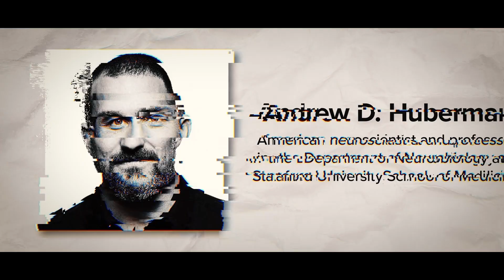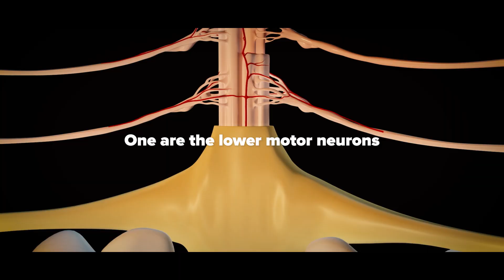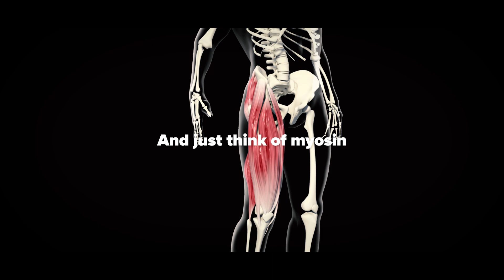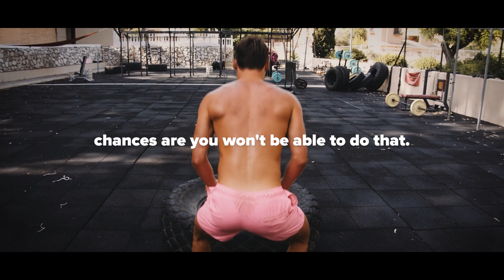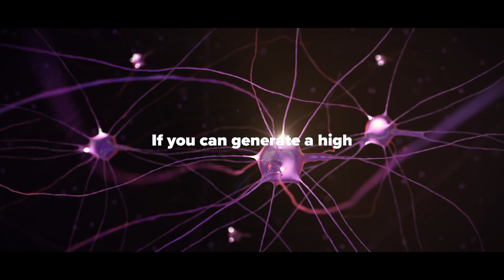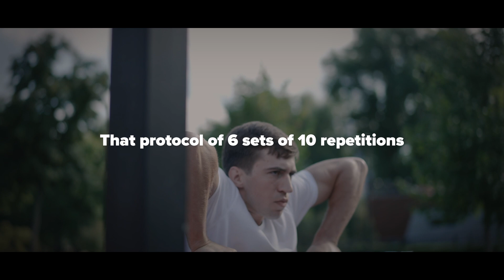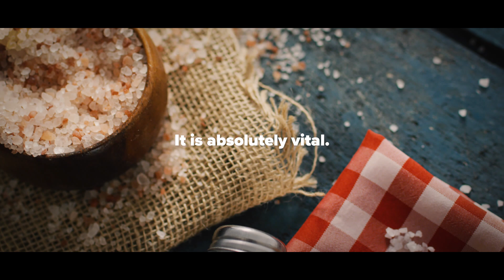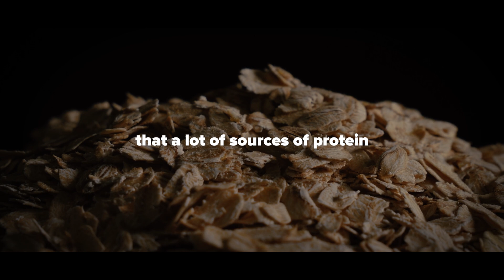"Do This & Gain Muscle In The Blink Of An Eye" – Andrew Huberman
Neuroscientist Andrew Huberman dives deep into the truth about how to build muscle, that the fitness industry won't tell you. He also reveals unknown muscle building techniques.